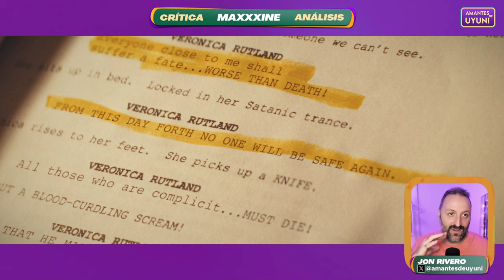📼'MAXXXINE' Crítica | 🪓Análisis 'MaXXXine', 'X', 'Pearl' (con spoilers) | Trilogía Ti West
✅'MAXXXINE' cierra la trilogía de terror de Ti West, protagonizada por la gran Mia Goth. maxxxine miagoth tiwest pearl x ¿Es un BLUFF? Lo analizamos.

🟪En esta ocasión, nos trasladamos a mediados de los 80 con un asesino en serie causando el pánico en Los Ángeles y con el mundo del cine, los rodajes y los estudios, de fondo.

🟨Unos asesinatos truculentos, una estrella del cine para adultos queriendo hacer una pelicula de terror. Videoclubs, un detective privado stalker, satanismo, cultos y thriller. Una crónica mórbida de la fama, y de cómo Hollywood devora a sus estrellas.

Kevin Bacon, Elizabeth Debicki, Michelle Monaghan, Bobby Cannavale, Giancarlo Exposito, Moses Sumney, Lilly Collins o Halsey, forman parte del elenco de la película.

✴️Nota 'MAXXXINE' ⭐⭐⭐ / 6

🎴Capítulos del video | Crítica 'MAXXXINE' / Análisis TRILOGÍA con spoilers (X, Pearl, MaXXXine)
1⏱ 0:16 Introducción
2⏱ 0:51 Análisis 'X' (2022)
3⏱ 4:51 Análisis 'PEARL' (2022) Con spoilers
4⏱ 15:00 Crítica 'MAXXXINE' (2024) Sin spoilers
5⏱ 30:02 Crítica 'MaXXXine' (2024) Con spoilers

📑Sinopsis 'MAXXXINE'👇
Maxine, superviviente de los sangrientos incidentes de la granja de X, continúa su viaje hacia la fama para ser actriz de cine, en Los Ángeles, en 1985.